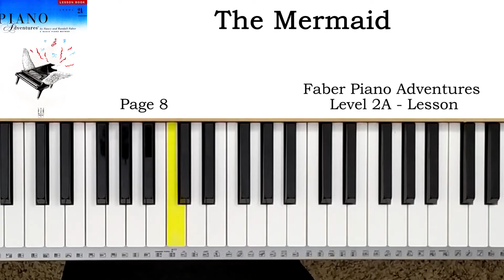The Mermaid (p.8) - Faber Piano Adventures Level 2A - Lesson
Faber Piano Adventures Level 2A - Lesson book
랜달 페이버 피아노 어드벤처 레벨 2A - 레슨교제
랜달 피아노 어드벤쳐 레벨 2A - 레슨교제

00:00 Normal playing
00:47 Slow playing
02:06 Normal playing
02:52 Slow playing